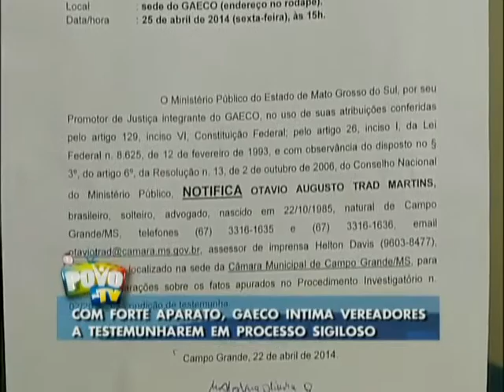Gaeco intima vereadores a testemunharem em processo sigiloso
Continua um mistério o teor do processo em que alguns vereadores da Capital estão sendo intimados a depôr. Além do sigilo exigido pela Justiça, o que tem chamado a atenção é o forte  aparato usado pelos agentes no momento de intimar as testemunhas.